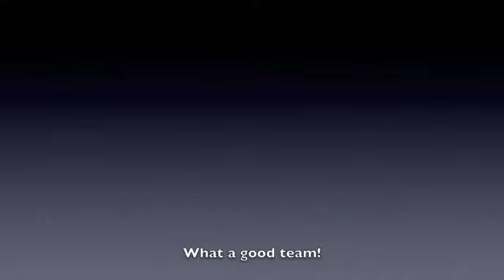Chase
Chase the sheltie- first trial at 10" vet.